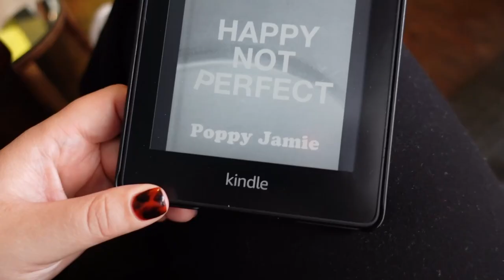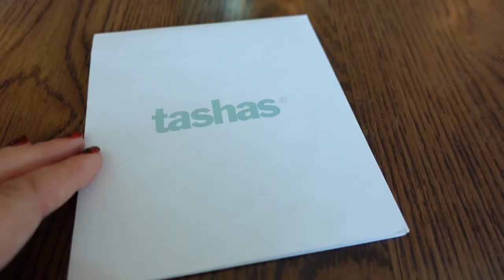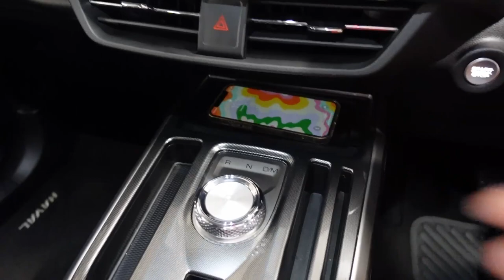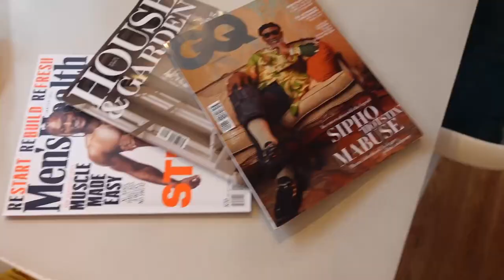VLOG | H&M Sports Photoshoot, New Car & Solo Beach Days | LeChelle Aldridge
This vlog includes so many fun things: new car, H&M photoshoot, fittings, solo beach days, quick kitchen update, going to a wedding and glorious cheeseboard!

GENERAL LINKS

FILMING & EDITING

- Sit down videos: Sony A7ii
- Big tripod: Manfrotto Compact Action Tripod
- Vlogs: Sony ZV1
- Mini vlog tripod: Manfrotto Pixi Mini Tripod
- Editing: Premiere Pro

MUSIC

TIMESTAMPS

00:00 - Cape Town & morning coffee
00:50 - A Quick(ish) Hello
04:20 - Easy Kitchen Update
05:54 - Cheese & Wine Night
07:17 - Morning Chats
08:28 - Coffee Time
08:46 - Solo Beach Day
10:54 - Pack for a wedding weekend
11:06 - Weekend chats & breakfast
12:51 - Wedding time
14:28 - New Whip!
15:10 - Hilarious car moments with Sean
17:21 - Girls Pool Day
17:33 - Asmr Cheeseboard
18:03 - Morning Beach moment & breakfast
20:08 - H&M Fitting
22:40 - H&M Photoshoot
27:19 - Shoot Images
27:24 - Wrap Up & Goodbye
29:18 - End